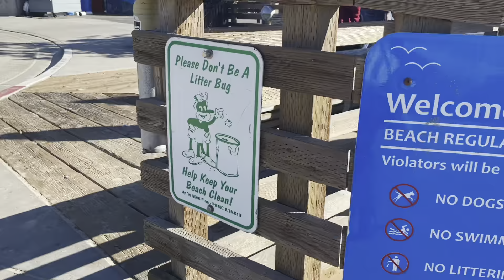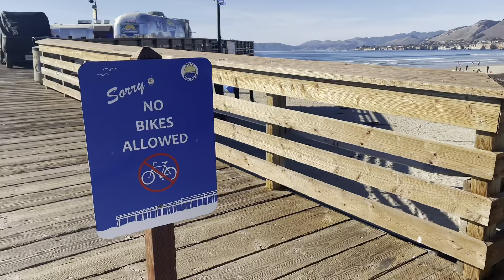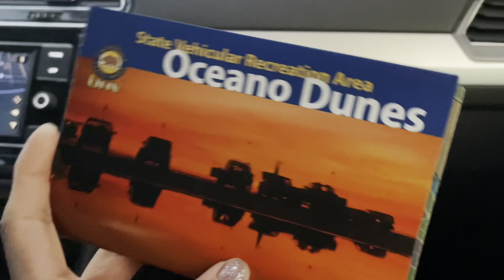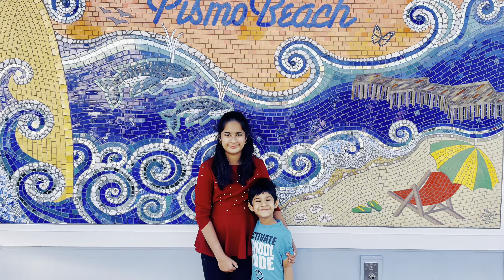| A Day in Pismo Beach California | Travel Vlog | Thanksgiving Outing | Telugu Vlogs in USA | UUV |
Hello Everyone, Hope you all doing good. This Video is all about how we spent a day in Pismo Beach. Take care. Bye.